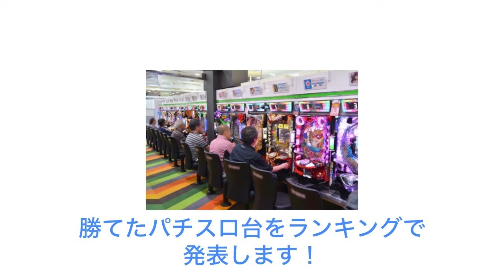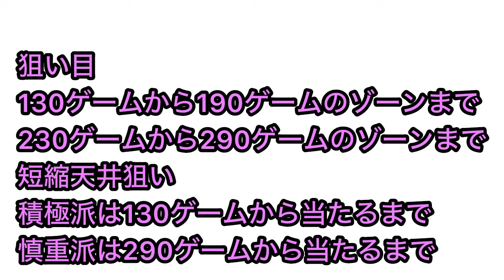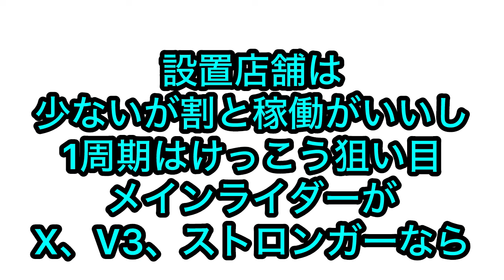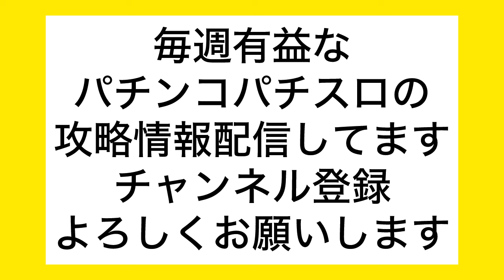【2月版】パチスロハイエナで勝ってる機種ランキングベスト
株ブログ
ど素人が株で勝つダメ為のブログ